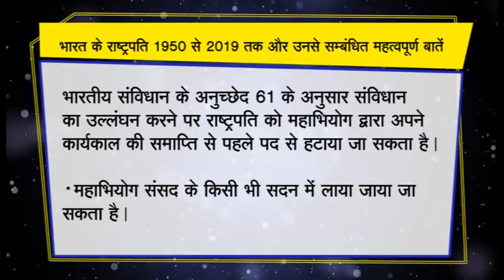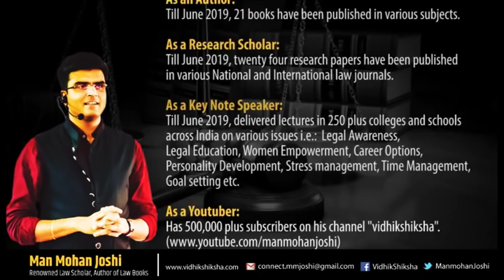भारत के राष्ट्रपति 1950 से 2019 तक और उनसे सम्बंधित महत्वपूर्ण बातें